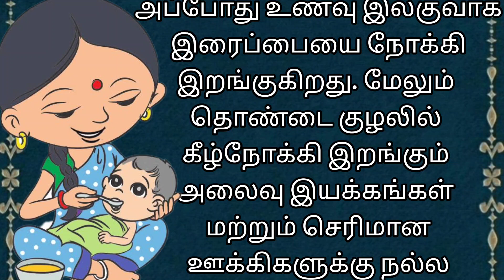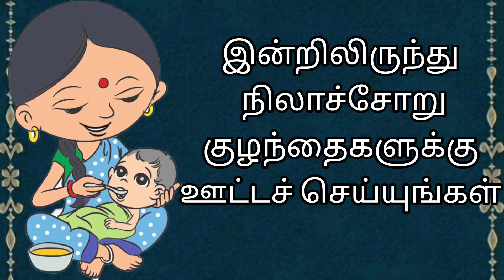அறிவியலும் அதன் அர்த்தமும் நிலா சோறு குழந்தைகளுக்கு ஊட்டுவது ஏன் என்ற காரணங்களும்# Tamil story